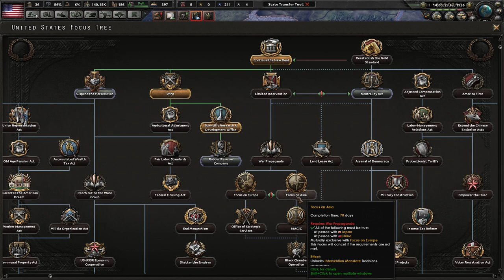What in Naval Tarnation Happened? - "Democracy Edition" USA - Hoi4 Man the Guns DLC #1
The world is changing with anger and fear as the winds of war are heard from the Far East to the Central European Plains. What are we do as an isolated nation that wants no such war? Shall we remain neutral or shall we fight for freedom if provoked? Would Congress allow a declaration of war if we are attacked? Only time will tell if we can remain steadfastly neutral...

Mods Used: State Transfer tool, colored events, player-led peace conferences